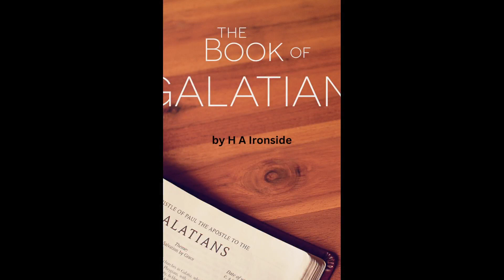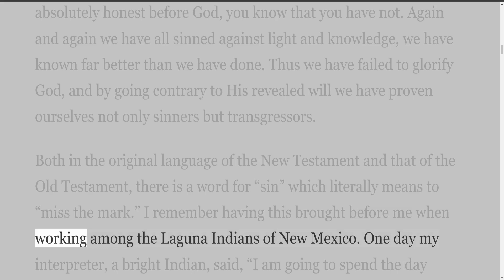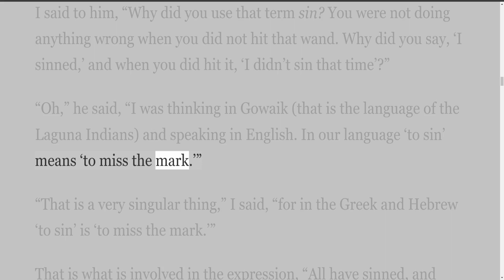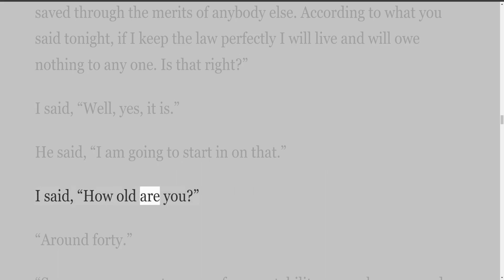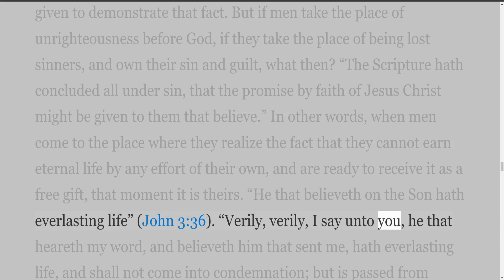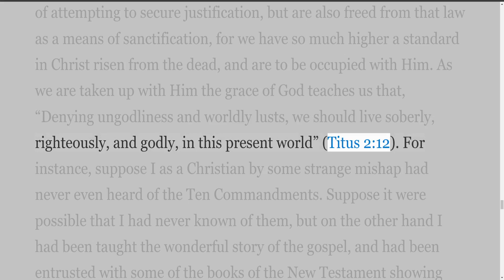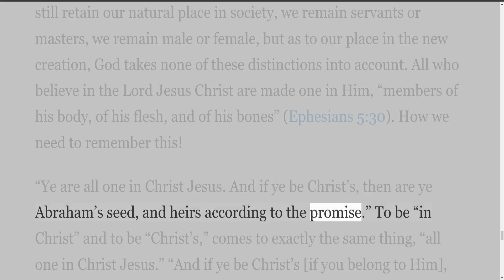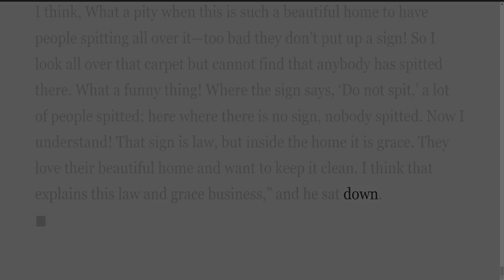Lecture 8 The Law As Child Leader Until Christ Galatians 3:19 29, by H A Ironside